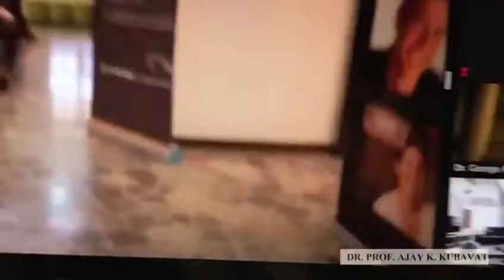International Lecture "Think Ortholistic" by Dr. Daniel Utomo and Dr. Kimberly Oetomo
Organized by Prof. Ajay Kubavat from India

It was an honor to be invited to share our experiences and thoughts in Orthodontic. Ortholistic stands for Orthodontic and Holistic. We treat out patients holistically. Always see things from many other perspectives!